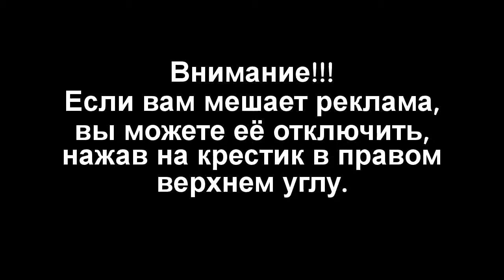В Багдаде – второй мощный взрыв за неделю